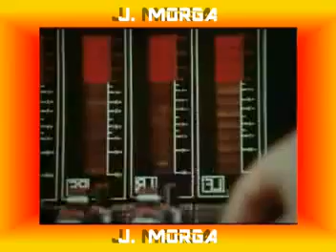ABBA - STARS ON 45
ABBA  - STARS ON 45 ( VJ BLACKY )